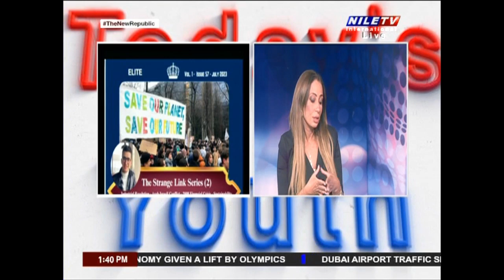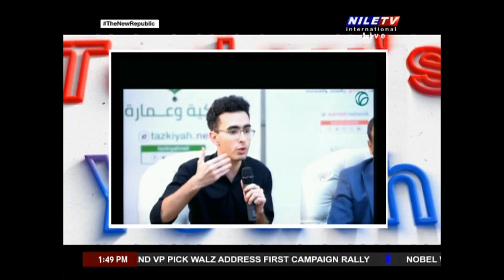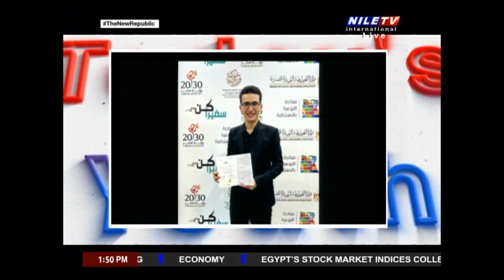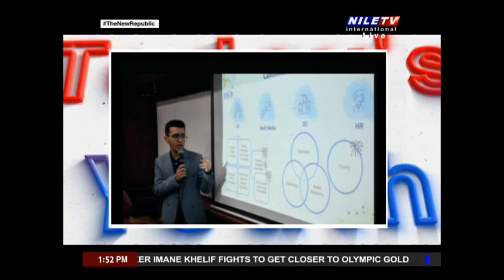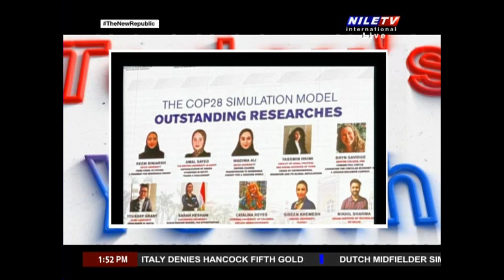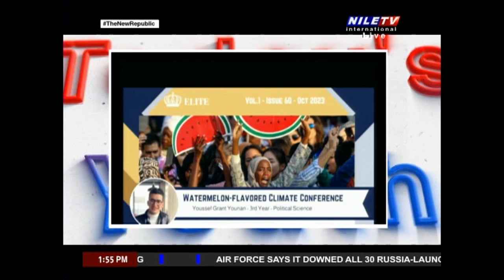Today's Youth 7 8 2024 Youssef grant Younan